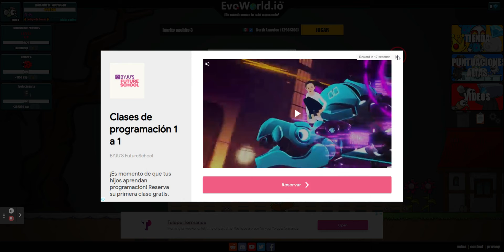EvoWorld.io | Survive in a world full of various creatures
lique si lo esperaste